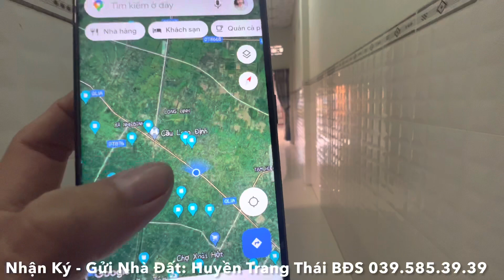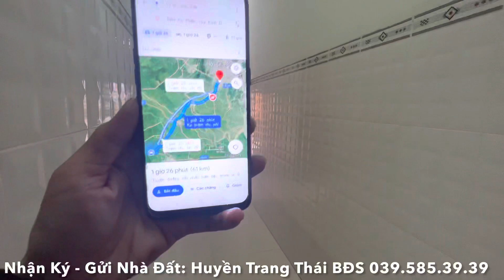Tập 1323❤️🌸Nhà mặt tiền QLO1A, giá 2tỷ550Tr. Xã Long Hưng, CT, Tiền Giang